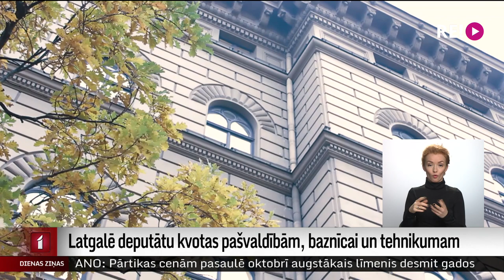Latgalē deputātu kvotas pašvaldībām, baznīcai un tehnikumam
Jauns stāvlaukums pie mazpilsētas kapiem, remonts katedrālē, jauni datori bērniem un jauniešiem. Šādiem mērķiem Saeimas deputāti plāno veltīt līdzekļus neparedzētiem gadījumiem nākamā gada budžetā. Kā deputātu kvotas plāno tērēt un vērtē Latgalē, un vai to var saukt par vēlētāju balsu netiešu pirkšanu gadu pirms Saeimas vēlēšanām?